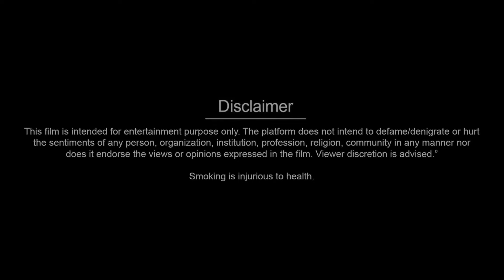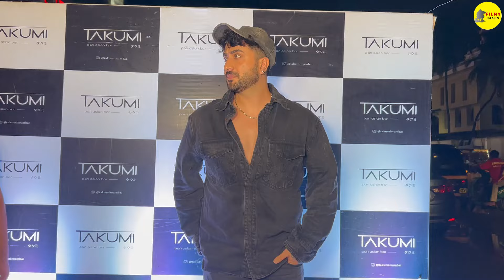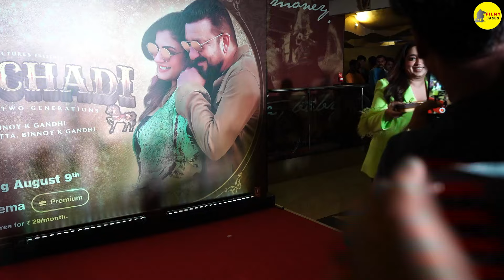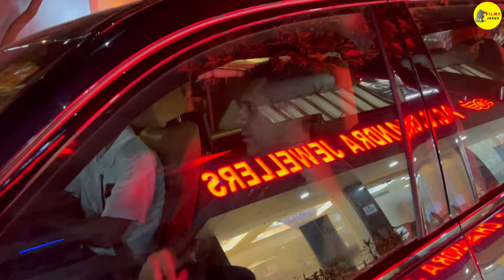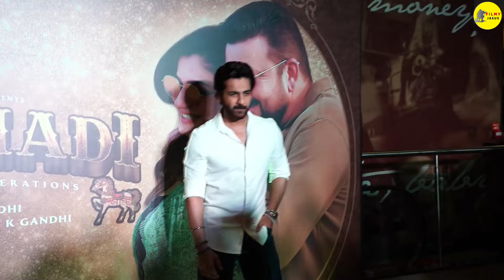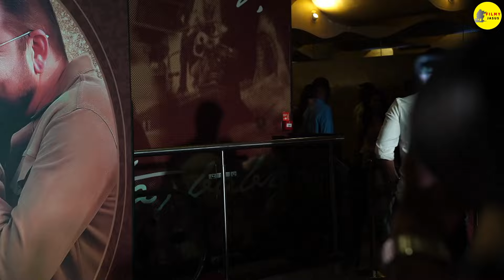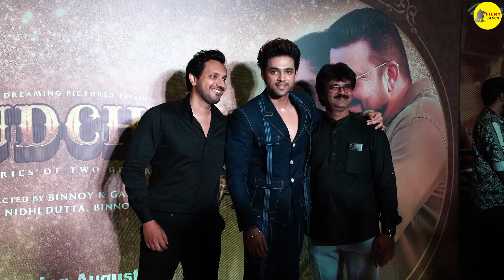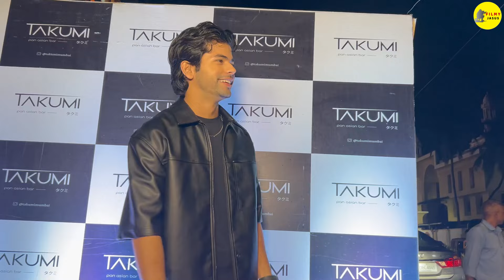Varalaru Mukkiyam Movie Hindi Dubbed Review and Story | Jiiva | Pragya Nagra | Kashmira Pardeshi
This is not a Movie. I have discussed Varalaru Mukkiyam Movie facts, Satellite & OTT Details, Preproduction-Post Production & Filming Details, Budget & Worldwide Lifetime Box-Office Collection Details, deep story analysis & Explanation